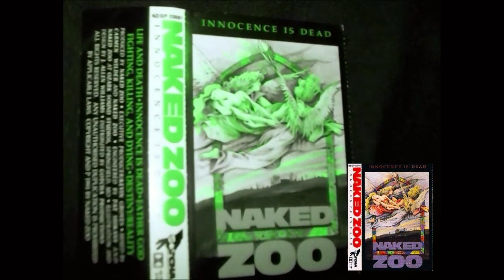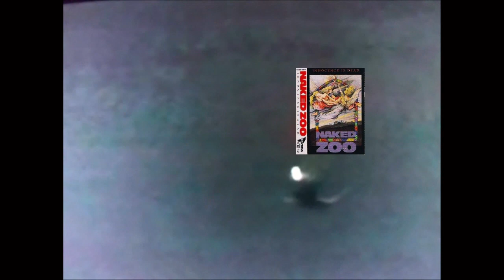MY VERSION OF NAKED ZOO - LIFE AND DEATH WITH ADDITIONAL AUDIO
MY VERSION OF NAKED ZOO - LIFE AND DEATH WITH ADDITIONAL AUDIO Naked Zoo: Scott Snow vocals Guitar Solos Geno Puckett Guitars, vocals. Bryan Lawson Bass Terrence Drums As we get older, I thought I would put this up because I would hate to hear about someone that pass on, I have a copy of a cd or video, then I would rush a video that copy out or something like that and someone would say... They would of love to see that. So, I hope you all who know those people say hey you're on YouTube.